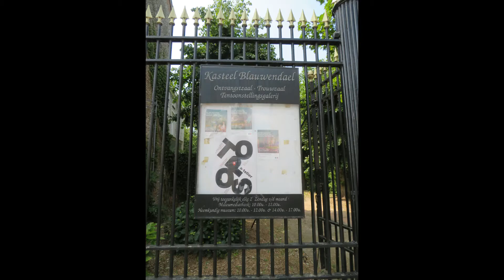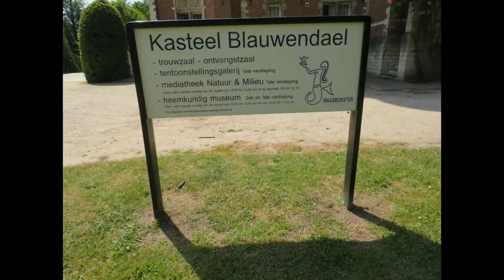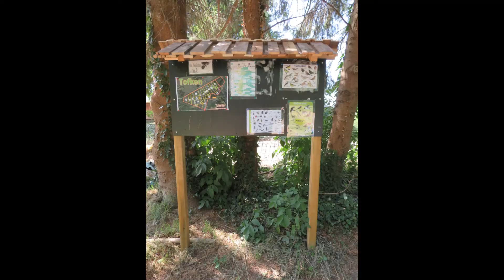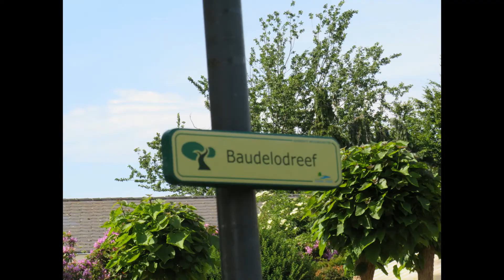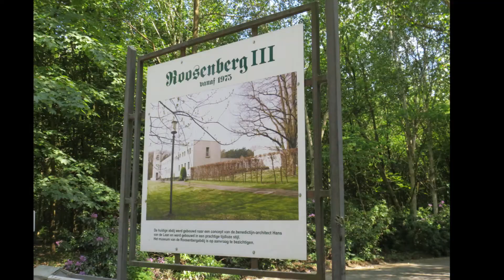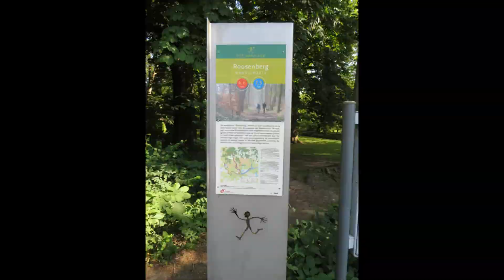WAASMUNSTER RO0SENBERGROUTE ROOD 2020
Waasmunster wordt ook wel de groene parel van het Waasland genoemd. Een golvend landschap met bossen en heide, ongerepte stukken natuur en een vochtige vallei waardoor de Durme haar een weg slingert met prachtige oevers en dijken. Meer is er niet nodig voor een prachtige wandeltocht!
De wandelroute “Roosenberg” voert ons langs historische trage wegen, een oude spoorwegbedding, verschillende kastelen en abdijen en de vallei van de Durme waar meersen, bossen en heide elkaar afwisselen. Zowel het landschap als de vegetatie variëren van een droog golvend landschap met bossen en heide op de Wase cuesta naar een vochtig, nat landschap in het valleigebied met een meersenvlakte en rietkragen langs de oevers en dijken van de Durme. We wandelen onder meer langs De Rietsnijderij, een typische zoetwater slikken- en schorrengebied op de oever van de Durme dat vroeger het uitbatingsgebied van de laatste nabijgelegen rietsnijderij in Vlaanderen was. Een heel gevarieerde wandelling doorheen een afwisselend landschap! Stevige wandelschoenen en wandelbroek zijn aangeraden.